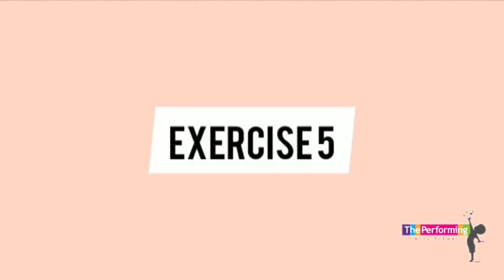Exercise for Pointe